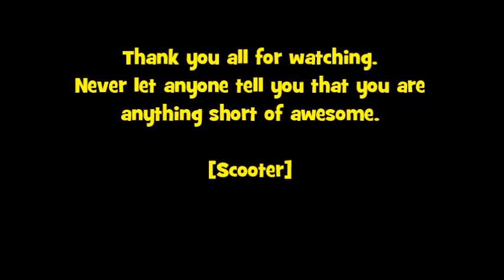Little Nightmares Secerts of the Maw DLC Part 3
A return to a great game. Sorry about the delay and enjoy my feeble attempt to look like a competent video game player. Please enjoy.